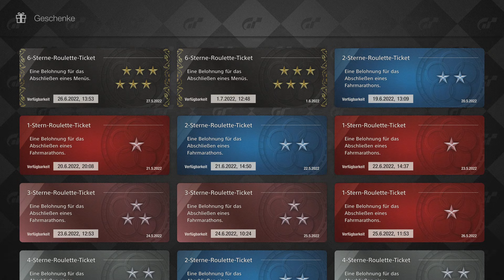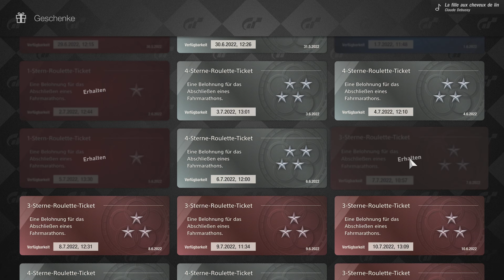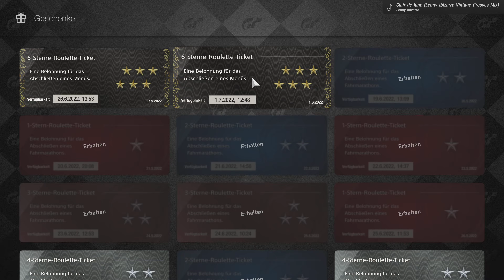GT7 - Ticket Mania Season 3!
GT7 - 30 Tickets Opening Season 3! PS5